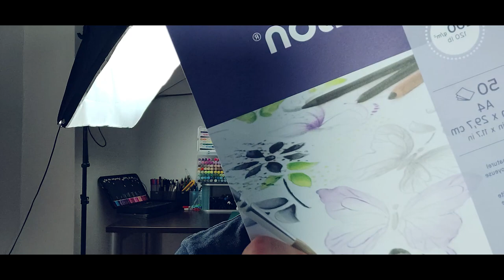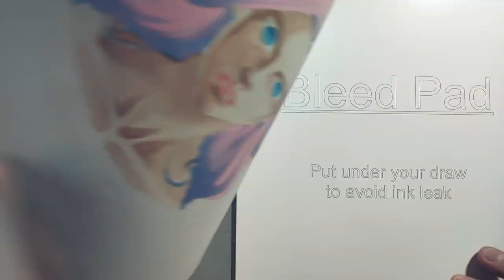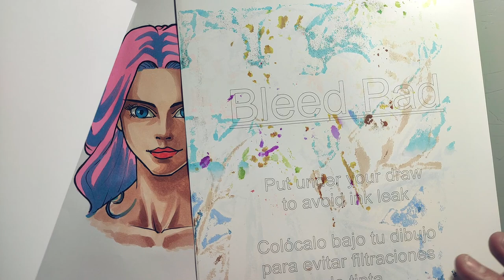El MEJOR Papel para Marcadores de Alcohol | PAPEL Marca DOCKTIP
Otros Papeles y Materiales que uso:

PAPEL RUGOSO ACUARELA

PAPEL TIPO KRAFT TONED TAN

PAPEL MIX PARA TODO (BUENÍSIMO, EL MEJOR)

--- MATERIALES QUE USO PARA GRABAR MIS VÍDEOS ---

SOPORTE PARA GRABAR CON MÓVIL DESDE ARRIBA MIENTRAS DIBUJO:

FOCO LUZ PARA ILUMINACIÓN:

--- MATERIALES BÁSICOS DE DIBUJO ---

GUANTE DE DIBUJANTE:

LÁPIZ DE GRAFITO PARA HACER BOCETOS:

FOLIOS OPALINA NORMALES y para MARCADORES:

PAPEL ESPECIAL STRATHMORE, ÚTIL PARA TODO:

GOMAS DE BORRAR DE PRECISIÓN:

ROTULADOR/MARCADOR NEGRO PARA EL DELINEADO:

ROTULADOR/MARCADOR NEGRO DE PUNTA GRUESA PARA EL CONTORNO:

--- TODO SOBRE ACUARELAS ---

ACUARELAS (VARIAS MARCAS Y FORMATOS):

PAPEL ESPECIAL PARA ACUARELAS (300 GR.):

SET DE PINCELES:

LÁPICES DE COLORES ESCOLARES FABER CASTELL:

LÁPICES DE COLORES FABER CASTELL POLYCHROMOS:

LÁPICES DE COLORES PRISMACOLOR:

LÁPICES DE COLORES ARTEZA:

--- MARCADORES DE ALCOHOL ---

ROTULADORES/MARCADORES DE ALCOHOL TOUCHCOOL y TOUCHFIVE:

ROTULADORES/MARCADORES FINECOLOUR:

ROTULADORES/MARCADORES OHUHU:

ROTULADORES/MARCADORES COPIC:

ROTULADORES/MARCADORES PROMARKER: